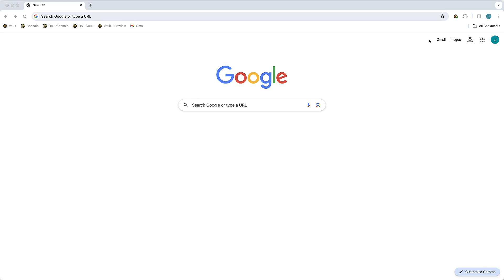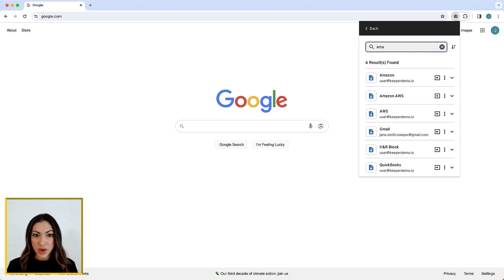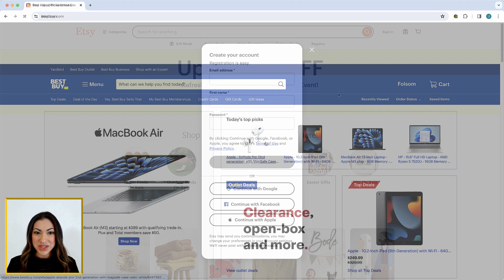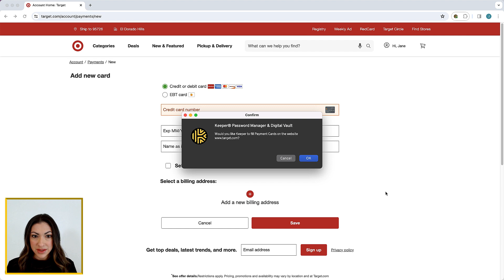Keeper 101 - How to Autofill Passwords and Forms With KeeperFill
Introduction

KeeperFill is Keeper’s powerful, autofilling feature that works across all devices, allowing you to automatically and securely enter your usernames, passwords, passkeys, 2FA codes and more. I

KeeperFill is available for every web browser including: Chrome, Firefox, Safari, Edge, Opera, Brave and any other Chromium-based browser.

Download

You can download KeeperFill from our website’s “Download” page. If you are on a Chrome or Edge browser, like I am here, be sure to "Pin" the extension to ensure it's always visible in your browser window.

Logging In

Once installed, the Keeper icon will appear in your web browser window. Logging into your Web Vault will simultaneously log you into KeeperFill and vice versa. Once you’ve successfully logged into KeeperFill, the Keeper icon will illuminate and you can begin autofilling your passwords at the sites you visit.

“Stay Logged In” Feature

Keeper's "Stay Logged In" feature allows you to remain logged into your vault between browser and computer restarts and can be enabled by visiting Settings and Security. For security reasons, we recommend setting a reasonable “ Inactivity Logout Timer” duration when "Stay Logged In" is enabled.

Toolbar Overview

The search bar allows you to quickly search for a website login or anything else stored in your vault. The search feature is case insensitive and will match any record within your vault as you type.

All records in your vault that match the current website are conveniently listed at the top of the toolbar as “Matching Records”.

The “Generate Password” button will automatically generate a secure password that you can either copy, or use to create a new record.

Autofill Logins & Passwords

Now, I will demonstrate how KeeperFill automatically fills your login and password when visiting a website. Here Keeper recognizes the website I’m on by matching the website URL to a record I've saved in my vault. Now watch as my credentials are seamlessly autofilled into the login form and I am logged in.

Passkeys

Keeper’s Browser Extension also allows you to create passkeys to log into supported websites. A passkey is a cryptographic key that lets you log in to your accounts and apps without having to enter a password or a second factor.

To create a passkey for a site, typically you'll need to visit the "Security" or "Account Settings" screen of the website. Clicking "Sign in with a Passkey" initiates the passkey login process with Keeper. Click "Use Passkey" when prompted by Keeper and you'll be logged in.

Create a New Record

You can also use KeeperFill to seamlessly create new records. When visiting a new site, Keeper will present you with a list of recognized email addresses to use for the login field or you can click Add Login to enter a new one.

In the password field, you can instantly generate a secure password or enter your own. Once a new record is created, review its details and make any necessary changes before saving.

Right-Click Context Menu

Lastly, I will review how KeeperFill offers the alternative autofill option of the right-click context menu. KeeperFill is fully integrated with your browser's right-click context menu and capable of filling your Keeper passwords, payment cards, two-factor codes and more.

Simply right-click in the payment field to generate the context menu and with your cursor navigate to the payment card you would like to fill. Now click Fill Card to autofill your payment details. The same process can be followed to fill any other information in your vault.